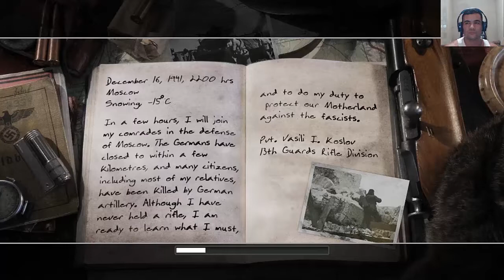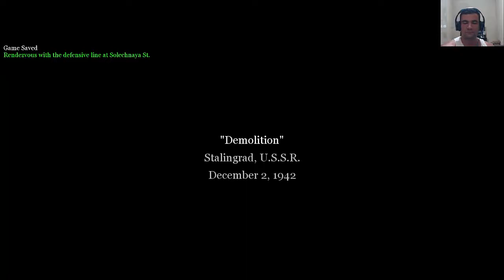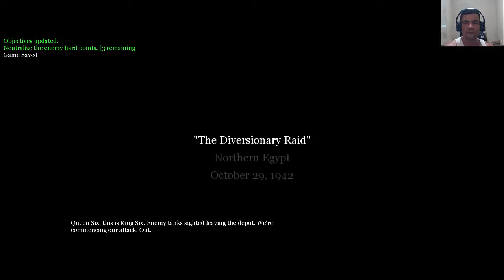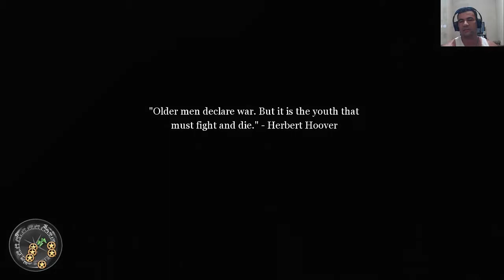CALL OF DUTY 2 GAMEPLAY MODO CAMPANHA PARTE 1[ PT BR]